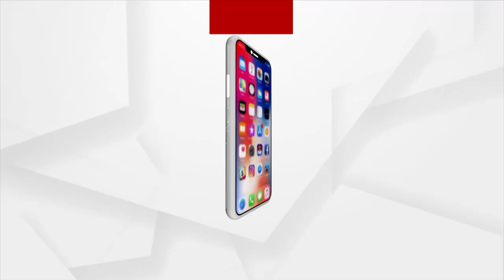World Heritage Day: A Place In Khordha Where King Langula Narasingha Dev Used To Spend Summer Days